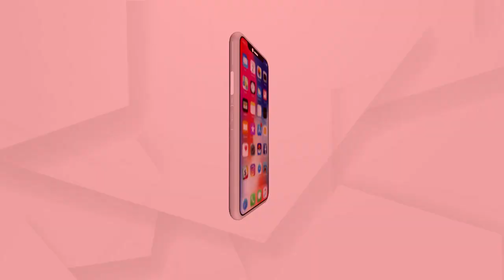Bigboss କୁ Avoid କଲେ Karishma